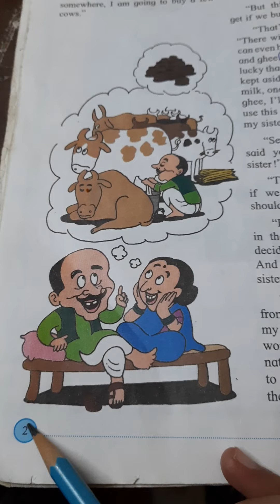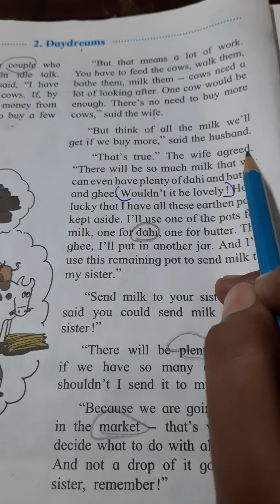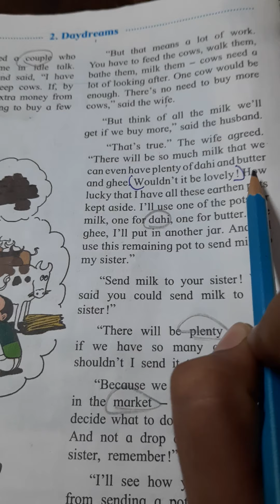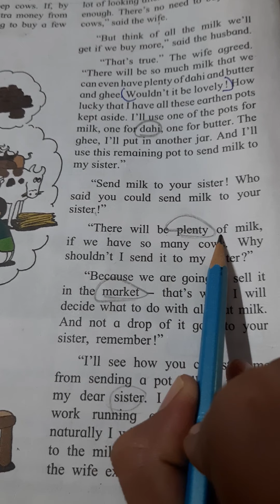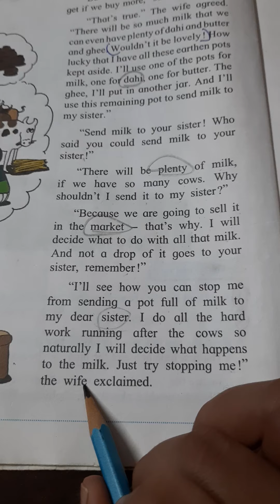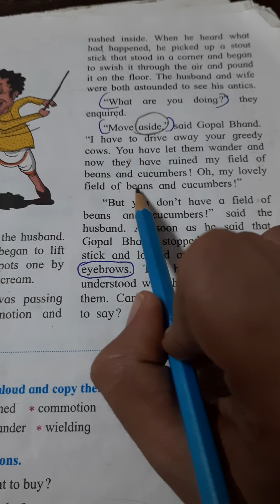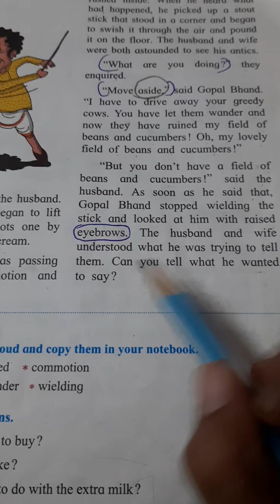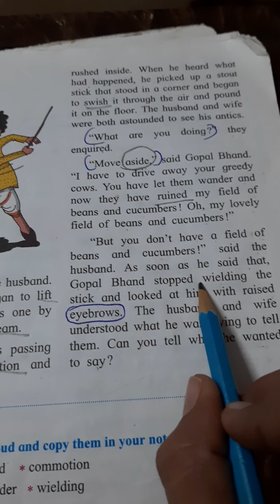Std V Ch 2 Daydreams Reading Maharashtra Board